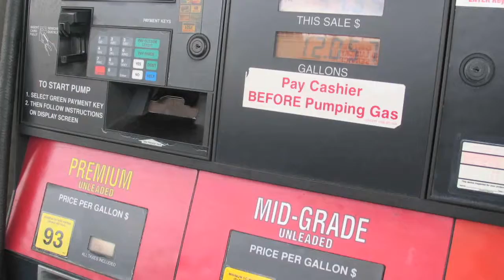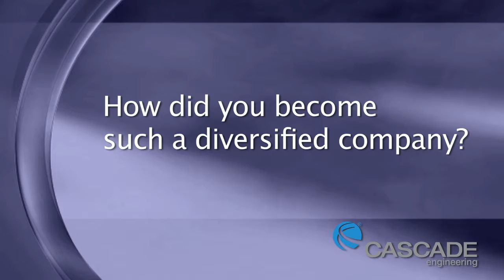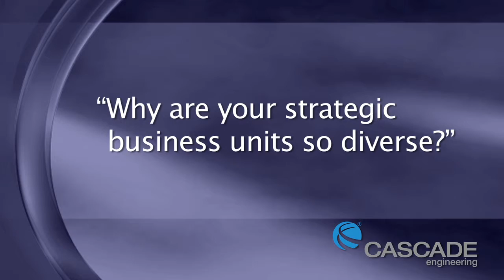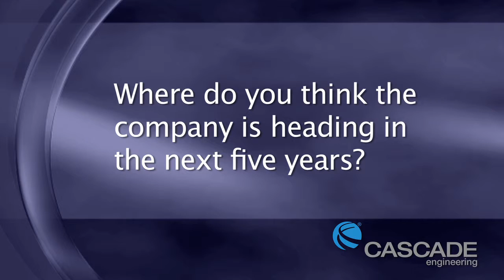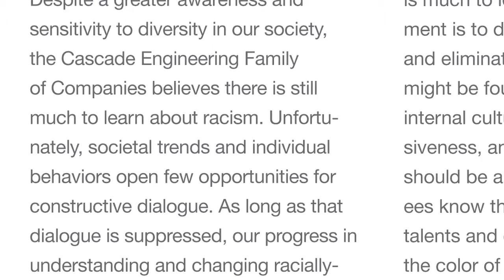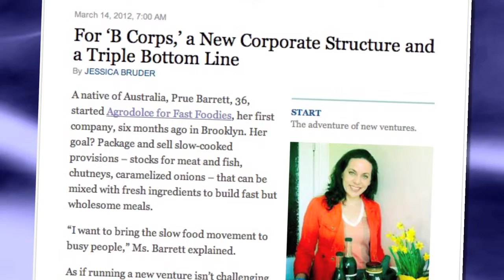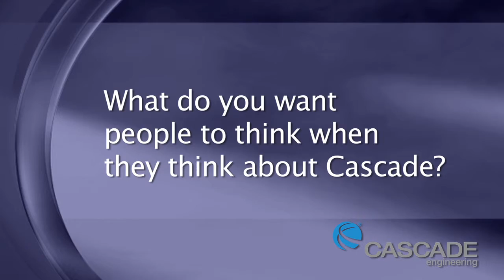CEO Fred Keller Talks About Sustainability at Cascade Engineering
CEO Fred Keller's roots in sustainability run deep. He details how the business practice impacts people, the environment and profits at Cascade Engineering in Grand Rapids, Mich.

Video Credits:
Directed by Eric Wheelwright
Produced by Wrightway Enterprises